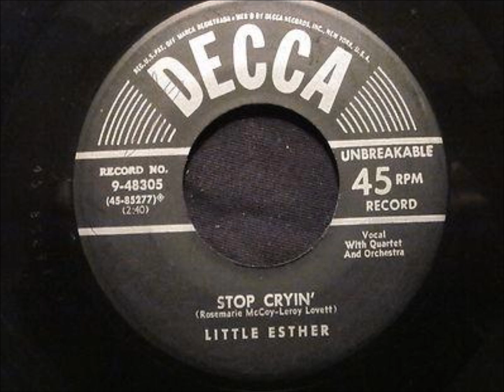LITTLE ESTHER & GROUP - STOP CRYIN' / PLEASE DON'T SEND ME - DECCA 9-48305 - 1953